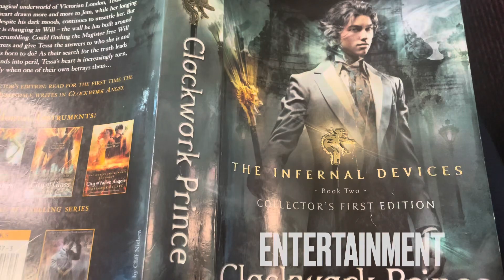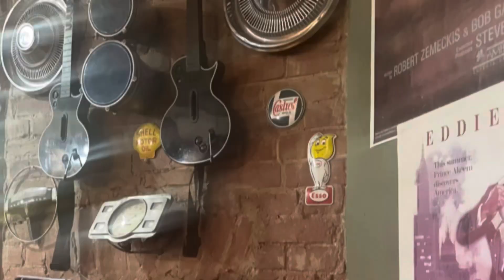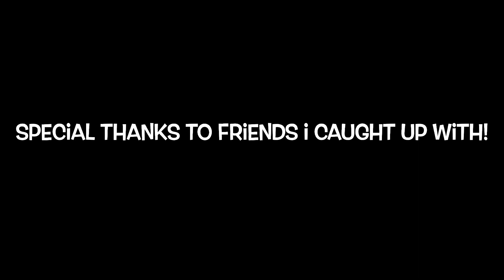5 Modes of Transport, 3 States, 2 Hotels, 1 Injury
Catch ups, mishaps, and tourist traps 😊🛫🛬🚖🚘🦽🚊🚃